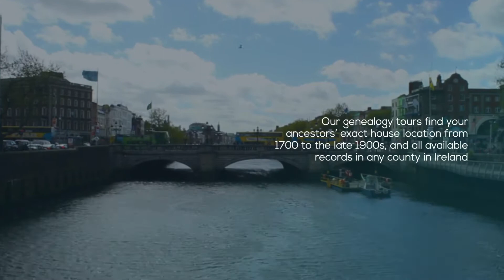Connect with Irish Ancestors and Unveil Your Roots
Curious about your ancestral past? Unlock the doors to your Irish heritage today! At My Irish Family Heritage, we specialize in helping you trace your family history and genealogy, enabling you to forge a profound connection with your ancestors. We'll lead you on an enriching journey with an immersive experience like no other.